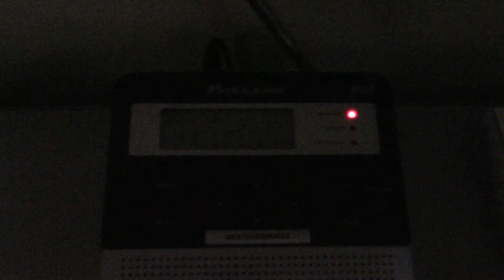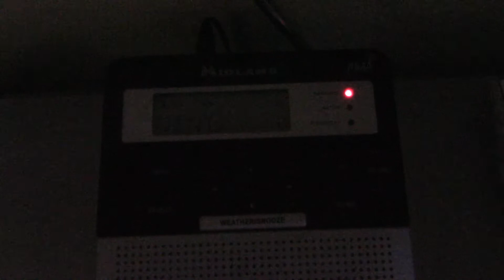Flash Flood Warning (EAS #1659-1661)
Occurred on February 20, 2018.

KEC56, KHA99, WXK22